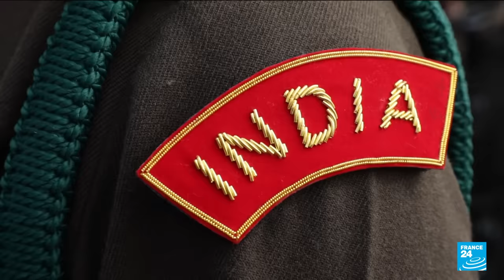'Fire, enthusiasm, zeal': Indian troops prepare to march at France's Bastille Day parade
Indian troops have arrived in France to rehearse ahead of the Bastille Day military parade on Friday. The parade on the Champs-Elysées is an annual event which showcases France’s Armed Forces and those of certain allies. Indian Prime Minister Narendra Modi is the guest of honour this year and will watch the event with President Emmanuel Macron. Our reporters met with the Indian troops taking part to see how they’re preparing for the big day.